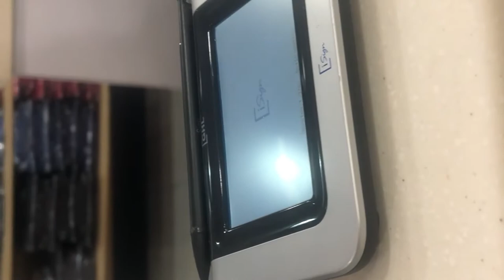I need to find Flip-Flops in the Philippines !!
Hello I am Terrence "TheHodgeable" Hodges I make travel and language content

In this video I'll be looking for some affordable flip-flops, because it's too hot for sneakers here!